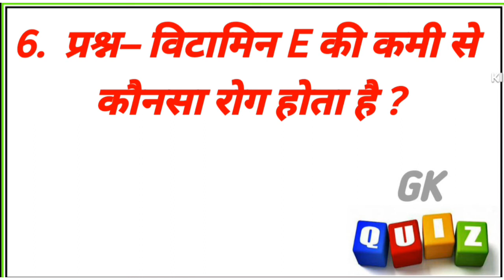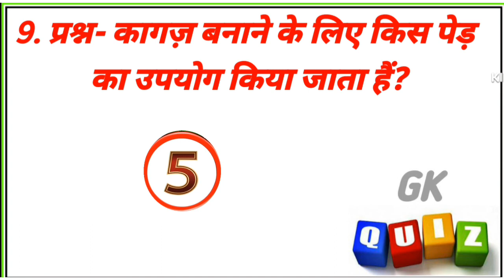Class 8th, 9th, 10th के students इस वीडियो को ज़रूर देखें l